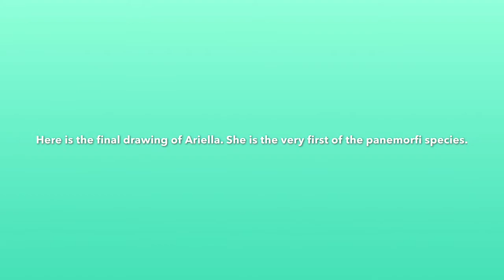Speed drawing a panemorfi (Ariella) original species created by Moon Fox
Here is another speed drawing. A species originally created by Moon Fox.